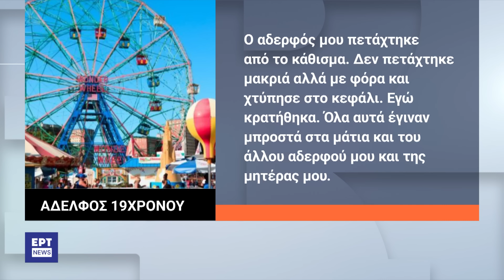Χαλκιδική: «Θα το πάω δυνατά, είπε ο χειριστής του παιχνιδιού« | 20/8/2024 | ΕΡΤ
Σοκαρισμένοι είναι όλοι στο Πευκοχώρι Χαλκιδικής από τον τραγικό θάνατο ενός 19χρονου σε λούνα παρκ. Ο άτυχος νεαρός βρέθηκε με τους δικούς του στο σημείο και ανέβηκε σε παιχνίδι με περιστρεφόμενες καρέκλες χωρίς να ξέρει τι τον περιμένει.